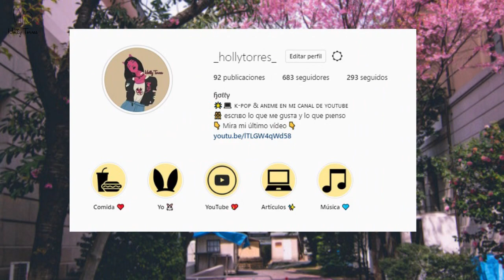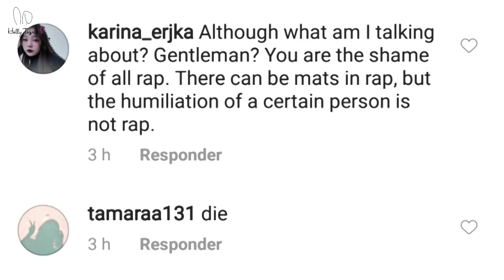Escriben CANCIÓN VULGAR que habla de JISOO Y BLACKPINK 😡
BLACKPINK - 'SO HOT' (THEBLACKLABEL Remix)